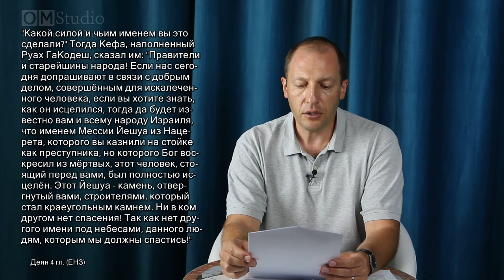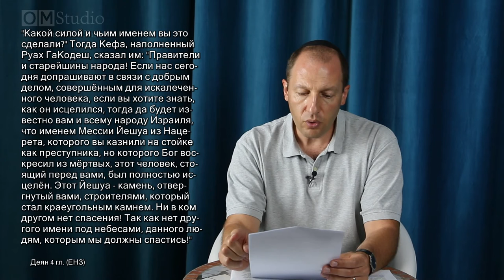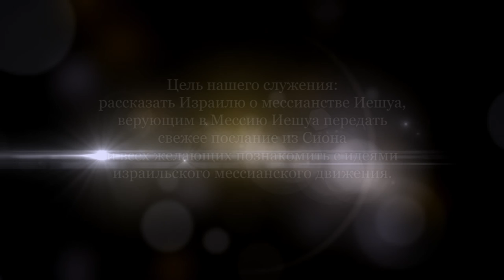Шавуот по-мессиански. Часть 5 (Александр Гольдберг)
О силе, которую дает Дух Святой, чтобы быть Его свидетелями. Это не способность проповедовать или учить других верующих. Это способность быть Его свидетелем перед лицом оппозиции. Говорить смело, громко, без тени стыда, глядя прямо в глаза тем людям, которые хотят, чтобы ты замолчал.